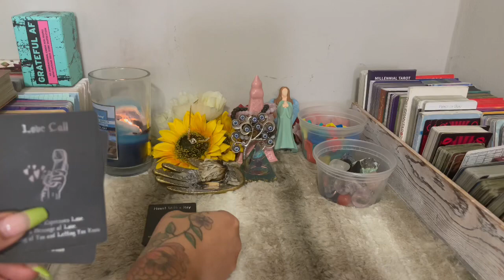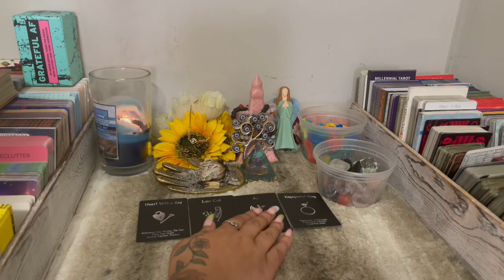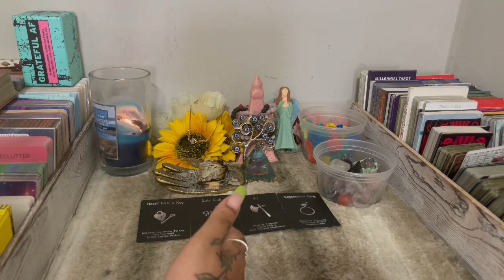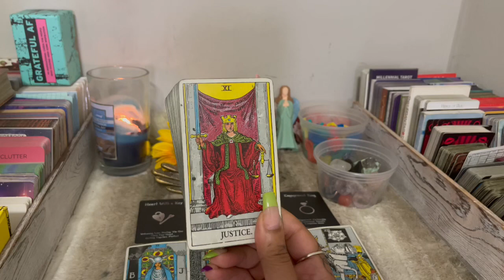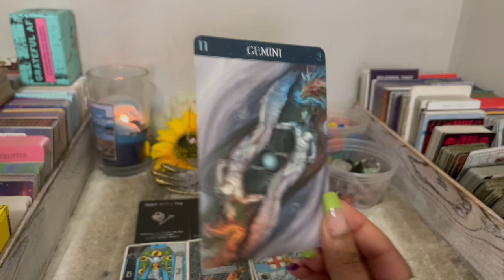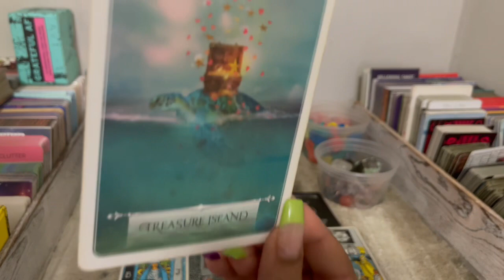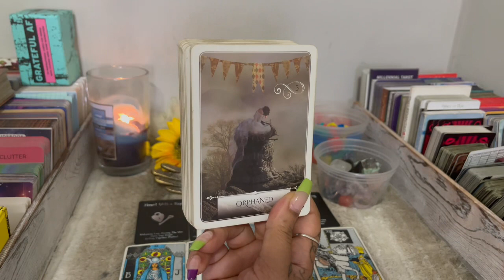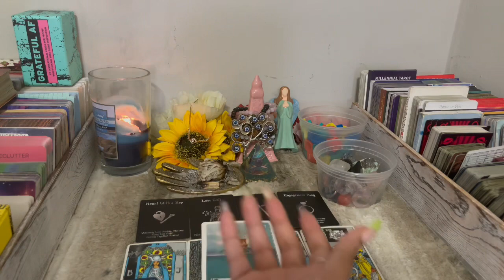ITS ALL BECAUSE OF YOU!! 😍✨A HIGHER LOVE! 💕